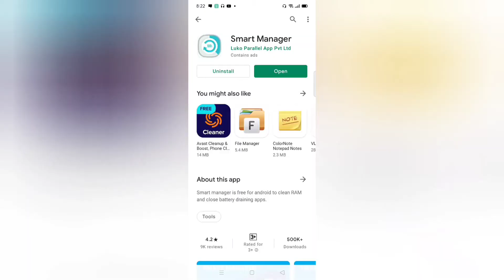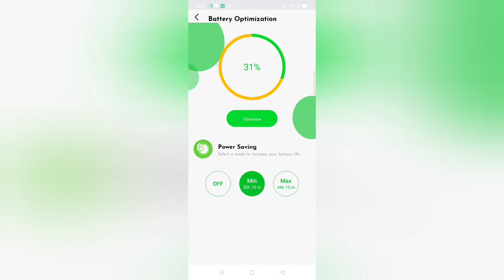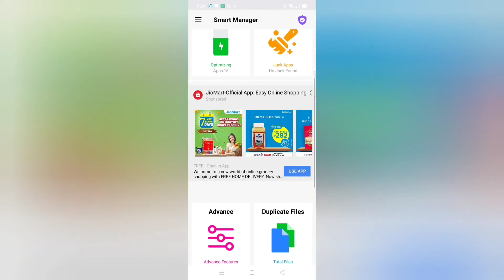Free Android App for Smart Manager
Smart Manager ensures your Galaxy phone is operating in top form, at all times. It does so by automatically scanning and optimizing data usage to preserve battery levels, manage storage and RAM, and protect from security threats.